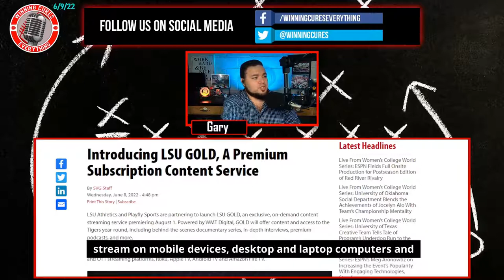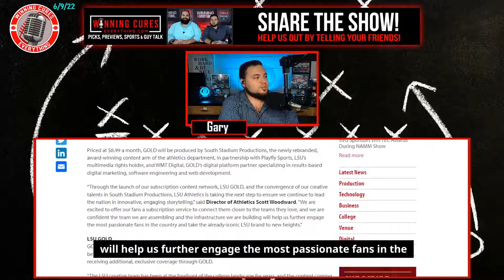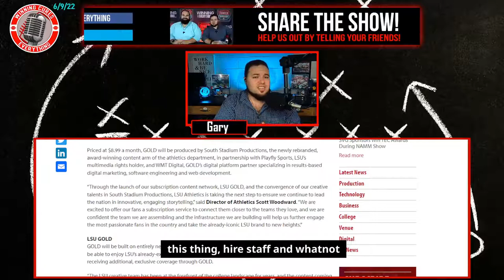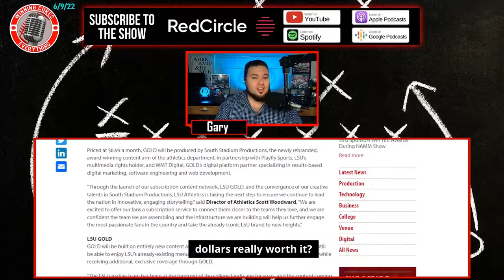College Athletics programs creating their own streaming subscription networks?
College athletics programs (like LSU, Arkansas, Notre Dame, Clemson, Maryland, Oklahoma State, and more) are starting their own streaming content subscription networks.  With 3rd party live rights already tied up with most of these conferences, what content could we expect to see?  And why would a school be interested in doing subscription content?  I dive into the numbers and explain how this will work.